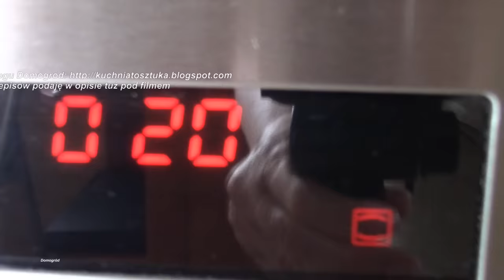Łosoś z piekarnika prosto i pysznie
Polecam lekką wersję ryby bez smażenia na tłuszczu w delikatnej ziołowej marynacie. Zamiast łososia oczywiście sprawdzą się ryby, które lubicie najbardziej.